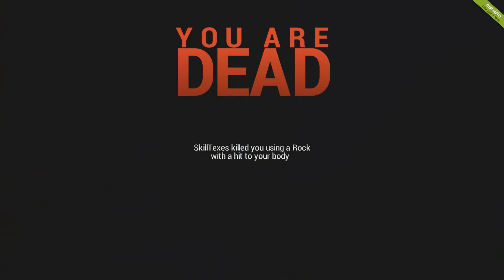Lethalvortex/Turnip/Krayziee Adventures in rust Episode 9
Small episode